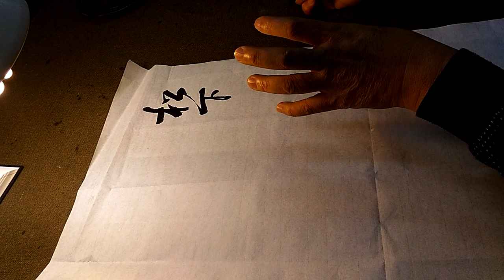行書賈島詩尋隱者不遇-吳啟禎書法教室教學